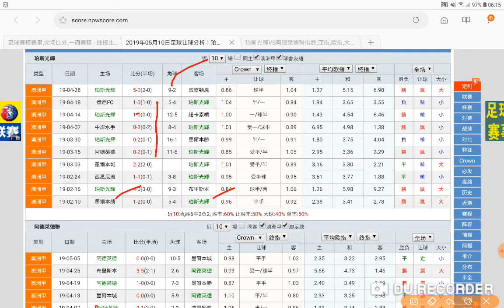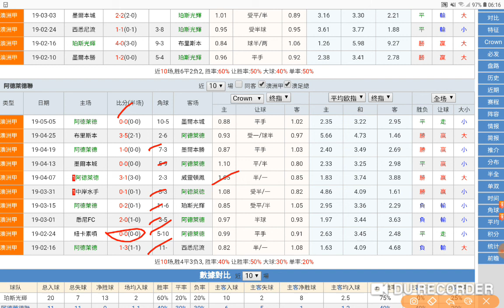珀斯光輝 對 阿德萊德聯 光輝阿德 細爭決賽 2019-05-10 周五 過氣十三少